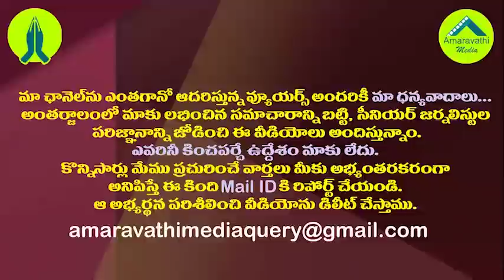రఘురామ రచ్చబండ రచ్చరచ్చ చేసేసిందిగా||Raghu rama krishna reason for arrest||amaravathi media